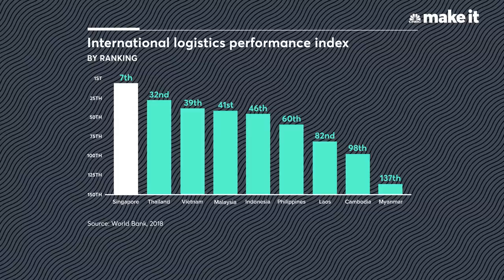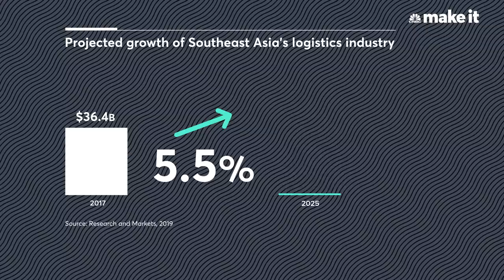Ninja Van: He quit banking to build Southeast Asia’s next big thing | Make It International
Chang Wen Lai’s express delivery service, Ninja Van, is tipped to be one of Southeast Asia’s next $1 billion unicorns. CNBC Make It’s Karen Gilchrist met the 32-year-old CEO in Singapore to hear about his bold bet to go from trading floor to entrepreneur.